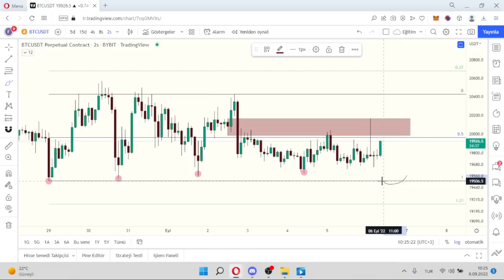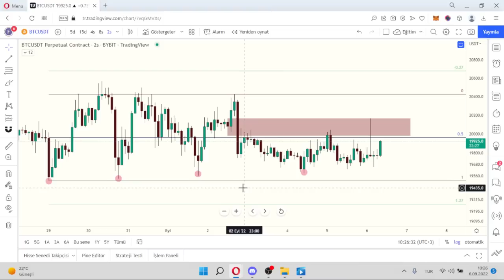Güncel Bitcoin Analizi (06.09.2022)